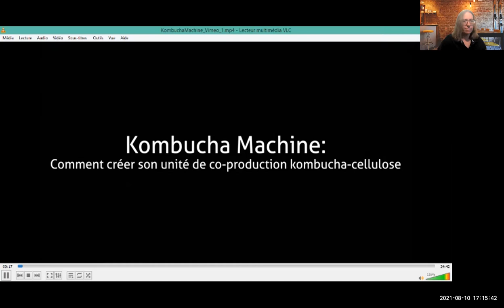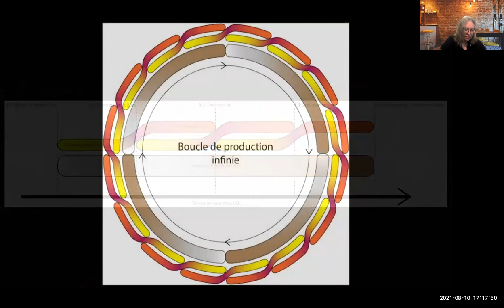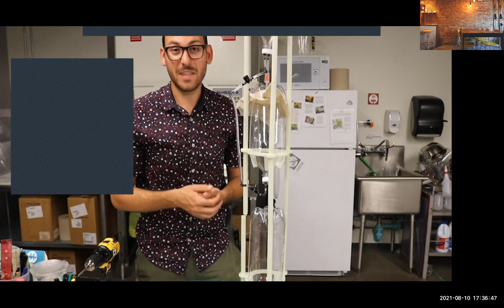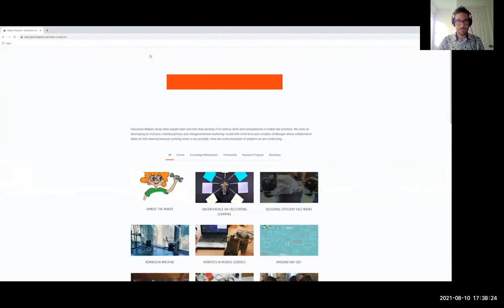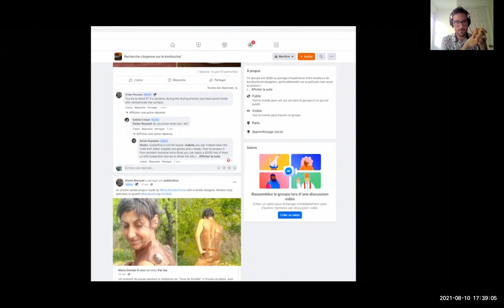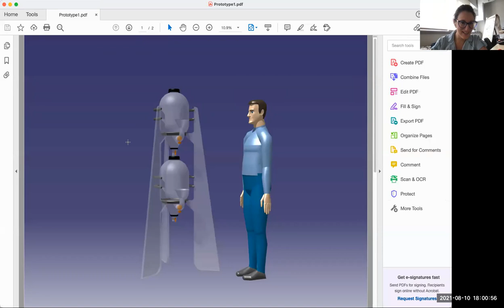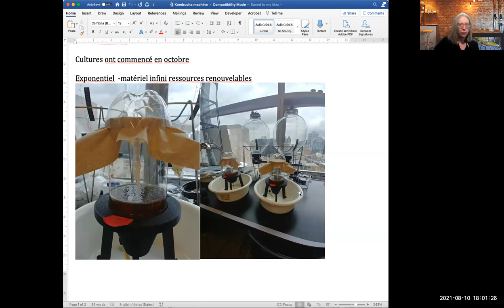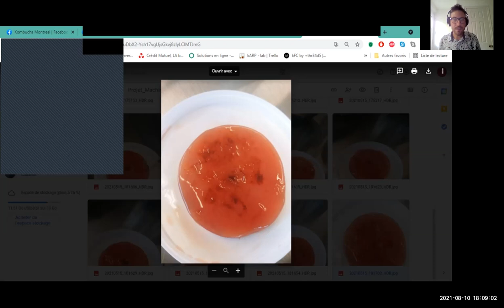Machine co-productrice de kombucha et de cellulose bactérienne FRENCH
Cet atelier est une présentation d’une démarche de recherche création d’une machine de production de kombucha et de cellulose bactérienne.  À travers une démarche de co-construction collaborative avec des chercheurs et praticiens biohackers francophones de plusieurs pays (France, Denmark, Ethiopie et Canada), nous avons produit un design de machine qui fait le pont entre la production du kombucha et de la cellulose bactérienne, dans une perspective de mettre au point une boucle de production intégrant les cycles de fermentation et de production de la cellulose bactérienne. Notre prototype permet une réflexion au sujet du contexte de la crise climatique et contribue à imaginer des solutions optimisant des processus de production alimentaire à ceux issus du domaine de la biofabrication.